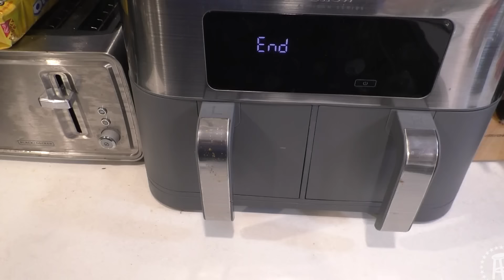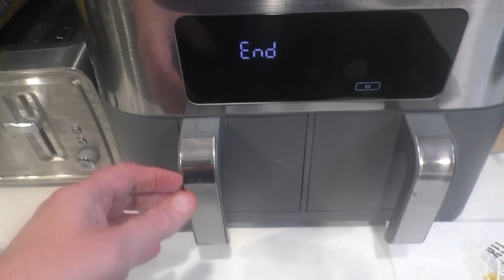Tank Cooks Cornish Game Hen in Air Fryer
Directions:
1. Preheat the air fryer to 375º F for 5 minutes.

2. In a small bowl, combine the onion powder, garlic powder, paprika, rosemary, and thyme; set aside.

3. Rub olive oil all over the Cornish hen, season with salt to taste, including the cavity, then rub the spices blend all over the bird, including the cavity, and underneath the skin.

4. Place the game hen in the air fryer basket and cook to 375ºF for 20 minutes breast side down and 10 minutes breast side up. Check the internal temperature with a meat thermometer; the cornish hen should reach 165º F.

5. Let the cooked Cornish hen rest for 10 minutes before slicing. Enjoy!